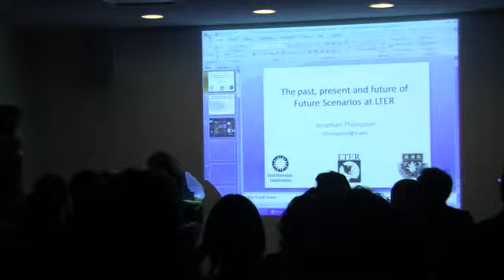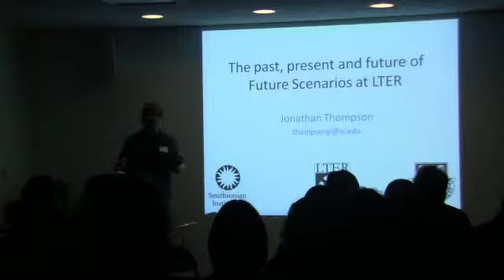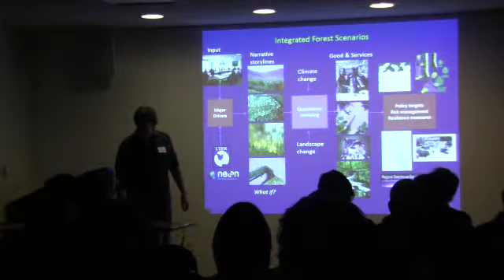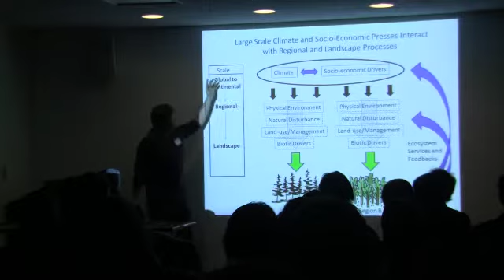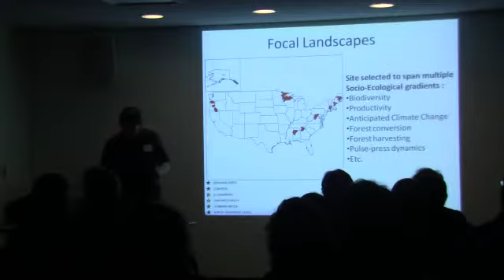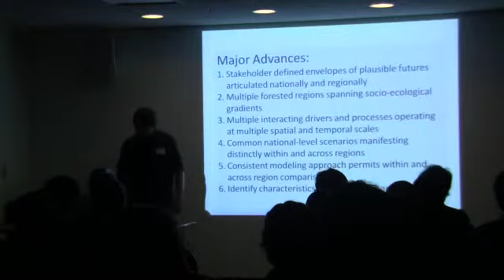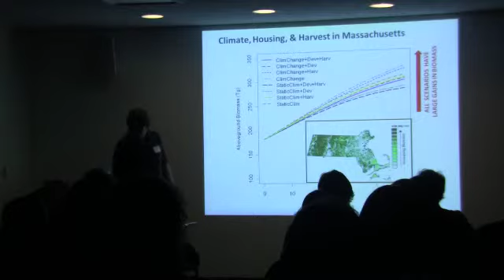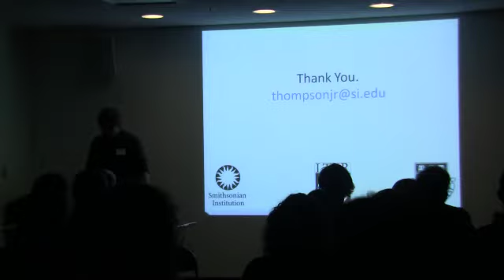The past and future of future scenarios in LTER - Harvard Forest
The past and future of future scenarios in LTER -- Jonathan Thompson

Harvard Forest Symposium, March 15, 2011